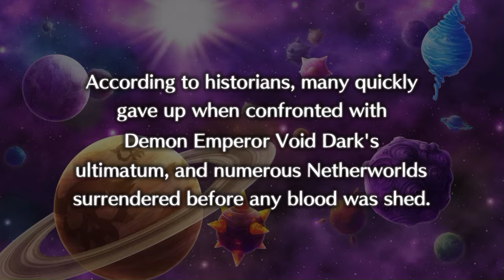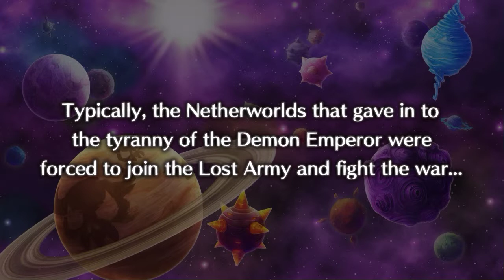【Disgaea 5】Escenas en Español [Jap] - Episodio 3: Parte 9/10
Voces en Japones
Activa los subtitulos en español en configuración

Traducido para quienes no sepan ingles y quieren entender la historia, no es nada profesional (de hecho es bastante amateur)

Episodio 3 : Su Nombre es Zeroken
Parte 9/10 : Killia VS. Zeroken

Episode 3 : His Name is Zeroken
Part 9/10 : Killia VS. Zeroken

Grabado con Shadowplay
Editado con Handbrake y LosslessCut